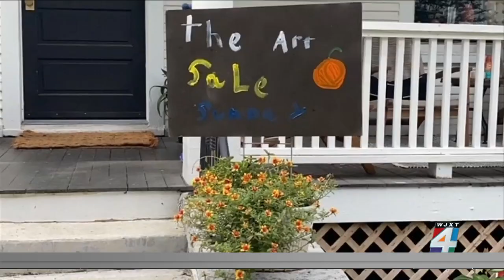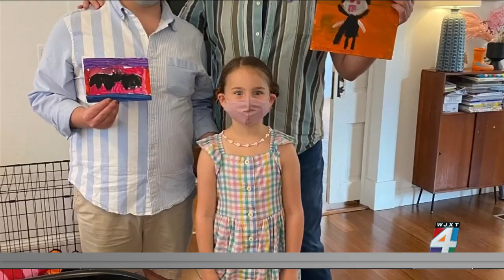Local first grader using creativity to pay it forward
Elementary school student Brinkley Minter is using her paintings to raise money so children at Sulzbacher can afford Halloween costumes.